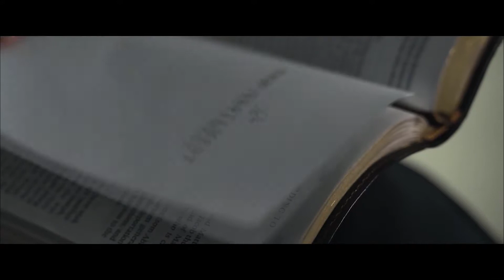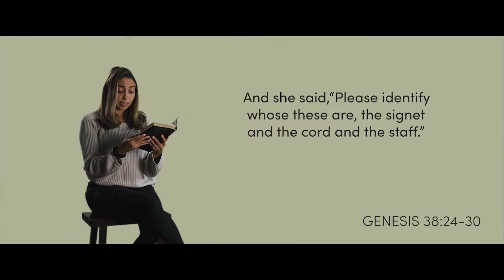Hope Surprising (Part 1) – Justice + Tamar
Pastor Zach Weihrauch kicks off the first week of our Advent message series "Hope Surprising." Throughout December, we will take a look at the stories of four surprising women in the genealogy of Jesus. This week, we look at the difficult story of Tamar in Genesis 38 and how it reminds us of the advent of our world, the advent of our story, and the advent of our future.

*Warning: The passage we are looking at this week includes mature themes and descriptions of assault.*